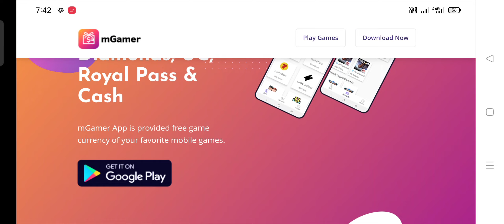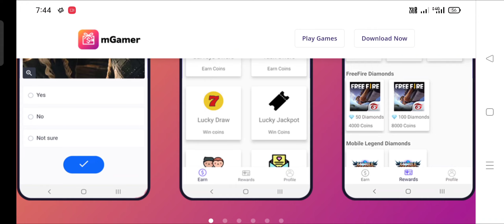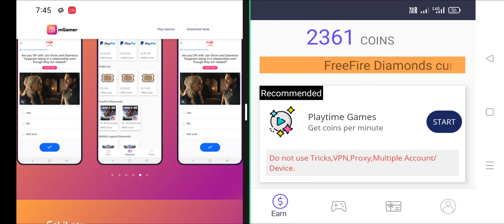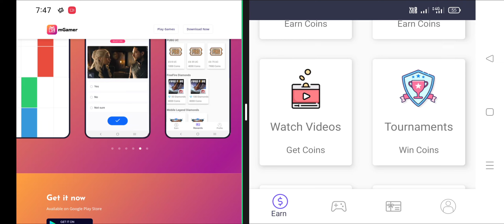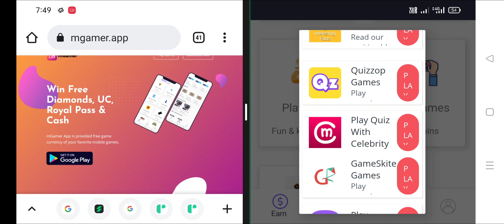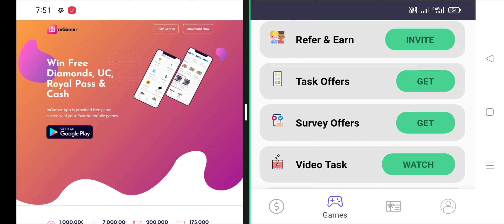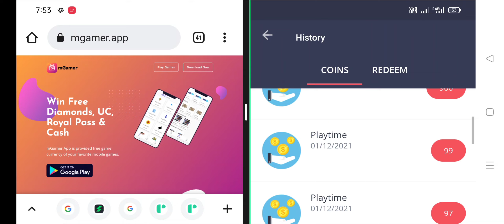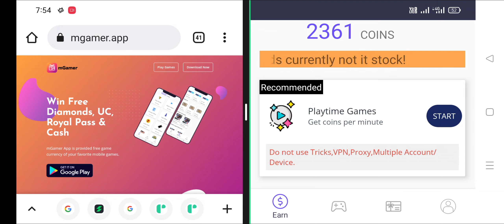🙋 Earn Paytm money by just watching videos and 🤑 playing games - 💯 payment proof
Mgamer is a Earning platform that contains more category to earn like playing games, completing surveys, installing apps and playing tournaments etc.,.

App Link :
Other Earning Survey platforms With Payment Proof 💰

SUPPORT ME TO BUYING ON AMAZON